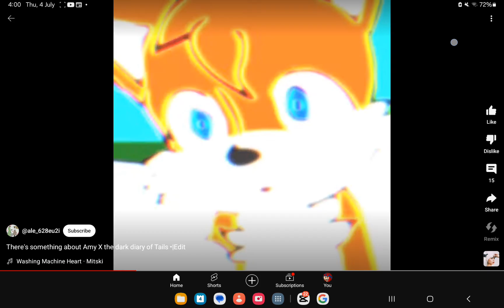THE EXE REVENGE